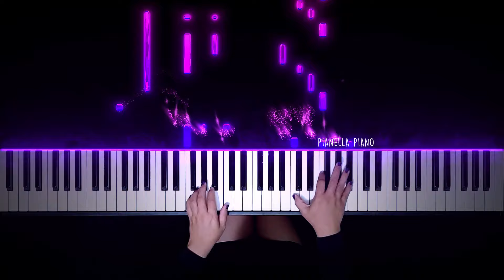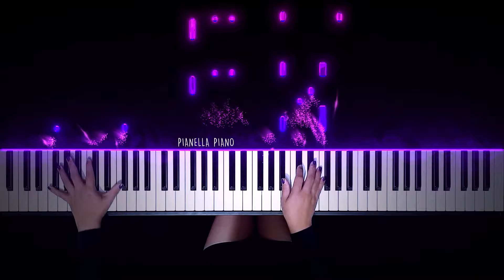Bowser (Jack Black) - Peaches (The Super Mario Bros. Movie) | Piano Cover by Pianella Piano